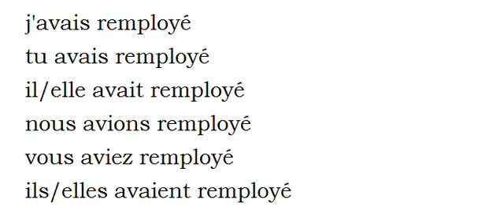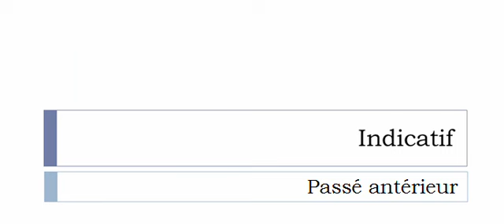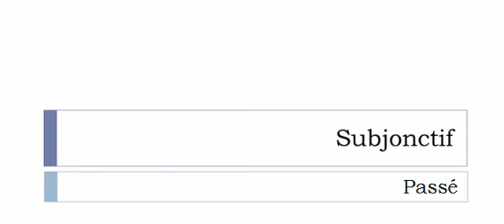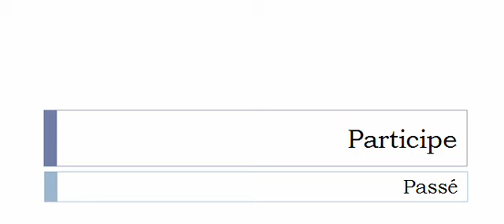Conjugaison française = Toutes les formes